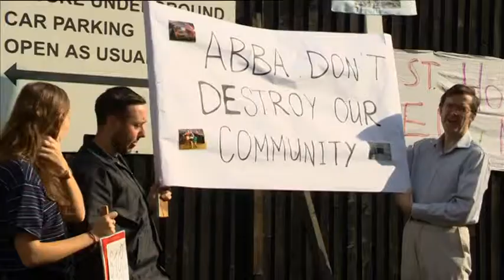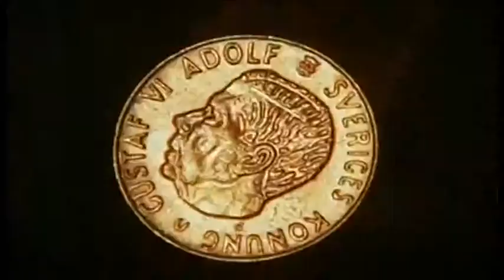Coin Street Builders selling its residents down the river MMTP 110817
Coin Street 'Community' Builders a(CSCB) re selling local residents down the river again with the proposed Abba themed restaurant in Waterloo. Mamma Mia The Party is an Abba themed restaurant that is proposed in a highly residential area of Waterloo in Lambeth. When asked if this is the right project in this area, CSCB spokesperson Louise King, avoided the question by merely stating that there would be 50 new jobs - not promising that they would be for local residents. It's aline that all developers use to sugar coat a corporate led project that threatens to build upon land that has been earmarked for social housing]for over 30 years.